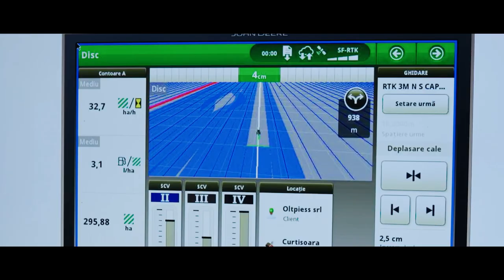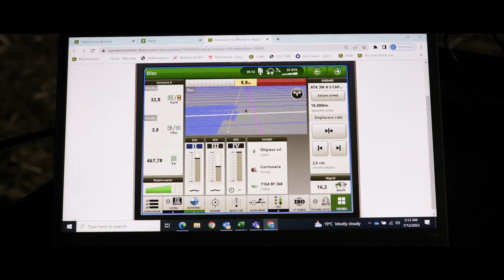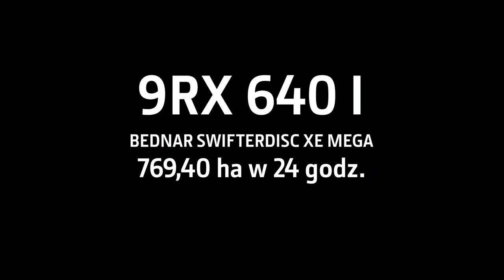9RX 640 ustanawia nowy rekord uprawy roli w ciągu 24 godzin: 769,40 ha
John Deere 9RX 640 podjął wyzwanie w lipcu 2023 r.: w ciągu 24 godzin ciągnik 9RX z kultywatorem o szerokości 18,40 m ustanowił w obecności przedstawicieli PROFI magazine nowy rekord, obrabiając w sumie 769,40 hektara przy niesamowicie niskim zużyciu paliwa 3,1 l/ha.

Próba miała miejsce w Rumunii, niedaleko Bukaresztu, jednym z największych rynków produktów rolnych. Ciężka i sucha gleba oraz temperatura ponad 40 stopni w dzień i nieco poniżej 10 stopni w nocy sprawiają, że to idealne miejsce do przetestowania ciągnika 9RX 640 do granic jego możliwości.

Chcesz dowiedzieć się więcej o ciągnikach serii 9? Zajrzyj na naszą stronę